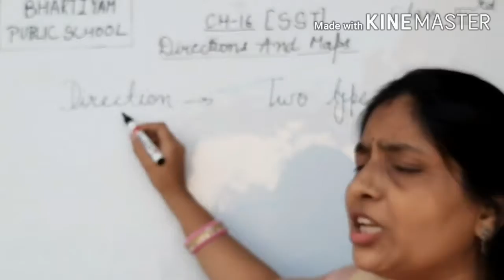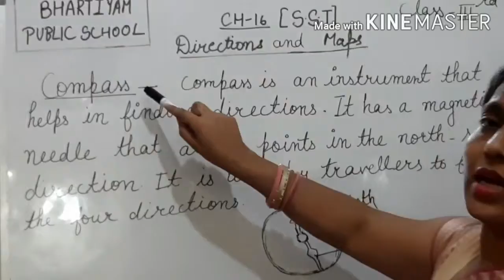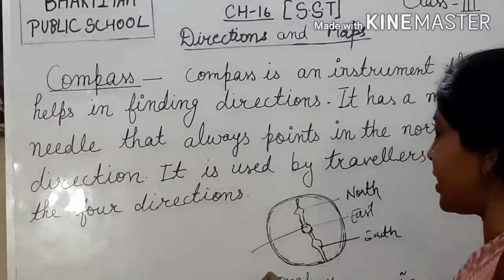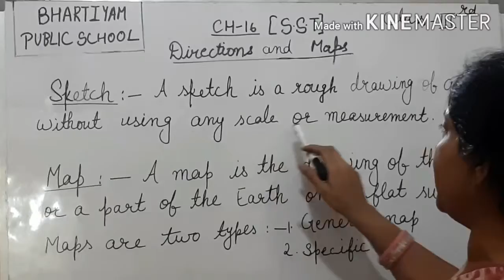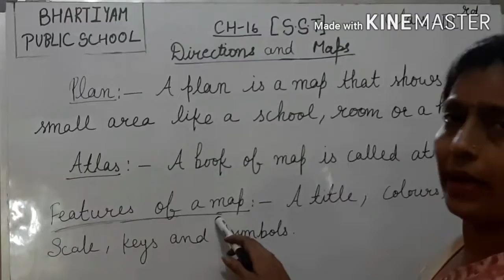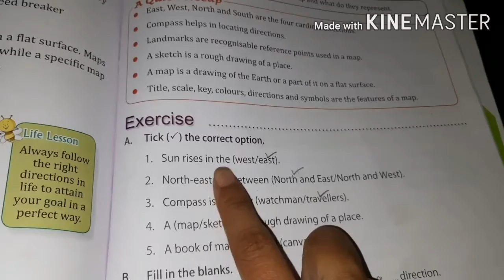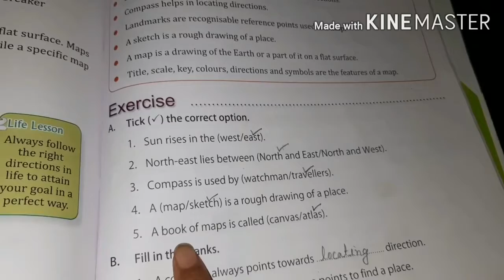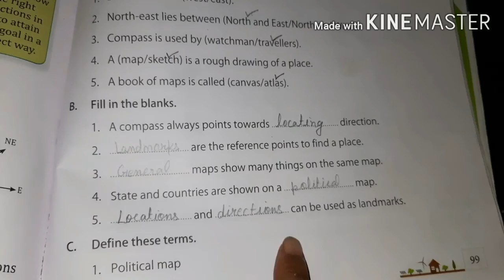Bhartiyam Public School | Class - 3 | S.S.T | Ch - 16 { Direction & Maps }